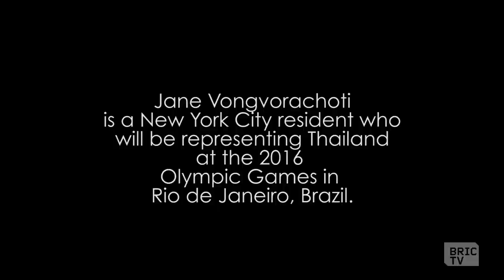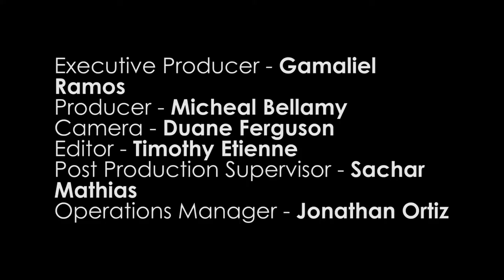Jane Vongvorachoti, 2016 Olympic Marathoner | In The Zone, Brooklyn Sports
Jane Vongvorachoti, a NYC resident, is representing Thailand at the 2016 Olympic Games as a marathoner, started running in 2010.